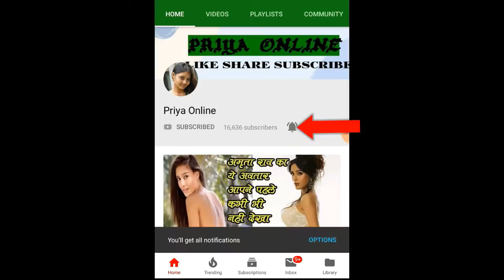Anupama को दुखी करने के लिए पाखी ने पार की सारी हदें, काव्या ने की वनराज से हैरान करने वाली डिमांड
Rupali Ganguly, Madalsa Sharma and Sudhanshu Pandey starrer Famous TV serial 'Anupama' now has new twists. are the ones. Can there be drama in Anupama's house? New troubles have started in Anupama's life. Sometimes daughter Pakhi and sometimes Kavya is increasing her troubles. Now in the upcoming episodes, Pakhi will be seen fighting with Kinjal and Nandini. At the same time, the troubles of Vanraj are also not taking the name of diminishing. Kavya's demand is also going to disturb Vanraj.

In the upcoming episode of 'Anupama', you will see that Kavya will refuse to teach dance to Pakhi amidst the house drama. She will tell Pakhi that she is tired and needs a break. Pakhi will be annoyed by this. His anger will erupt on the rest of the family members. In anger, she will decide to practice alone. Pakhi's troubles will not be seen from Anupama and Anupama will send Nandini to teach dance. Pakhi will get angry seeing Nandini and will call her Anupama's chamchi.

Kinjal standing nearby will hear all this and Kinj will scold Pakhi. In such a situation, Pakhi will shout at both Kinjal and Nandini. Kinjal will try to explain to Pakhi how to talk to elders, but Pakhi will not understand anything. In anger, Pakhi will say that if she loses the competition, then Anupama, Nandini and Kinjal will be responsible for her. Anupama will get upset due to this fight happening in the house. At the same time, Samar and Paritosh will also be upset.

On the other hand, Vanraj will be worried about the matter of tax. Meanwhile, Kavya will start insisting on him. Kavya will ask him to go on a long drive, on which Vanraj will ask her to understand the problems of the house. Even after listening to all the things, Kavya will not be ready to understand. Kavya will say that she has not spent time with Vanraj for a long time. Vanraj will continue to refuse, but Kavya will continue to force.